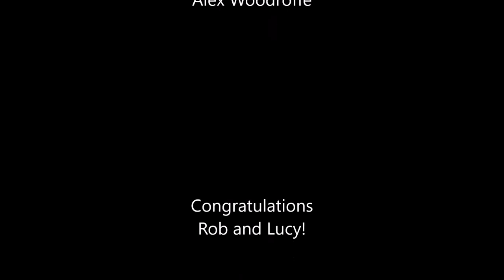Stag Do Football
After a seriously heavy one for all concerned the previous night, the boys take to the hallowed astroturf of Shoreditch Powerleague.

Chris Zabriskie - The Life and Death of a Certain K Zabriskie Patriarch